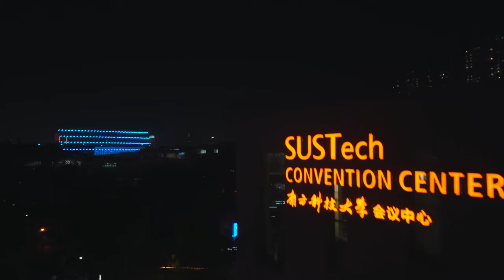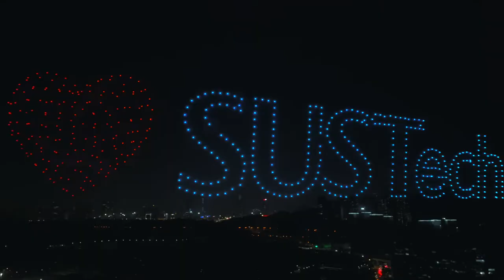DRONE SHOW FOR Southern University of Science and Technology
As a manufacturer focuses on the research & development & sell of formation drones and control softwares and for light show, we are the navigator who has host more than 4000 times of performances(The most) to customers all over the world.
In Sep. 2020, we got the Guinness World Record with 3051 drones. Theme park, water park and event company are our main customers, also performing  our indoor drones in concert, wedding, proposal are truely amazing.

We provide outdoor and indoor drone show packages to our customers all over the world!